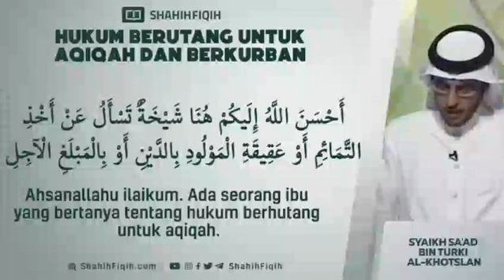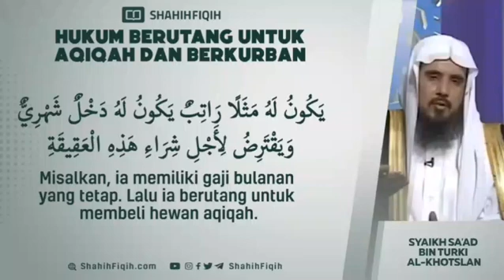hukum berutang untuk aqiqah dan berkurban